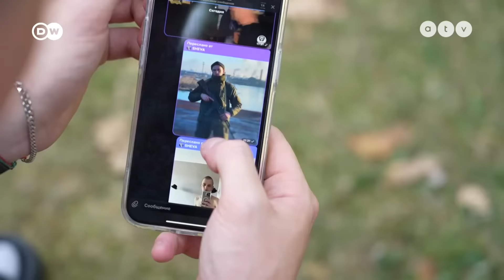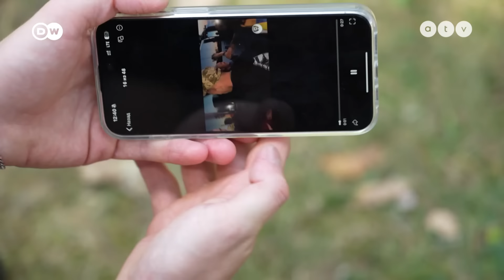Europeo – 2 év pokol orosz hadifogságban: Egy ukrán túlélő megrázó vallomása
Volodimir több mint két évig volt orosz hadifogságban. Az ottani körülmények és az átélt fizikai és lelki szenvedések mély nyomot hagytak benne. A most 21 éves fiatalember Mariupolban az azovi acélművek védőjeként adta meg magát, és került őrizetbe. Hazatérése óta nehezen tud visszailleszkedni a mindennapokba. Terápiára jár, hogy sikerüljön talpra állni és a sebeket begyógyítani.

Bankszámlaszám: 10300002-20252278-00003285